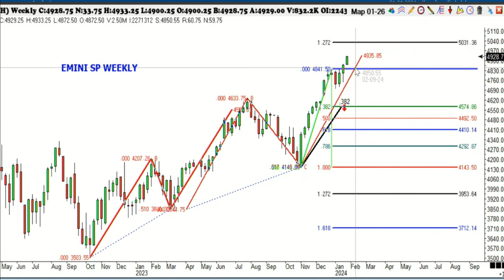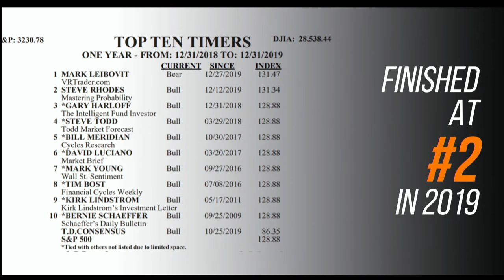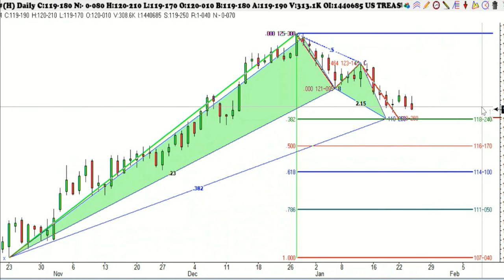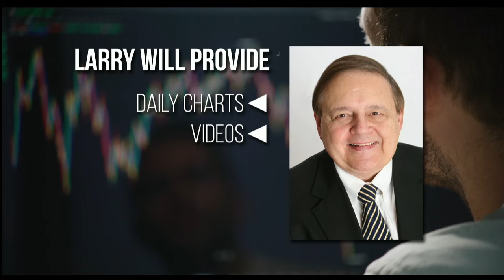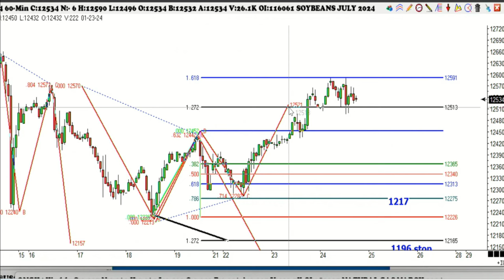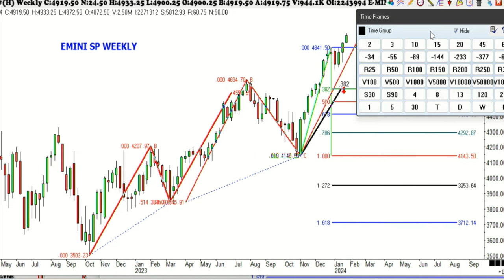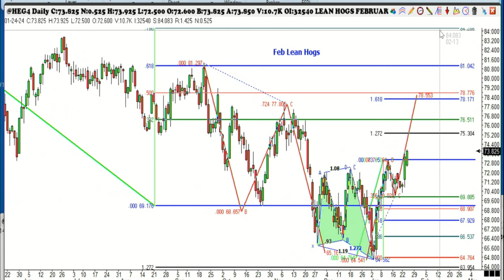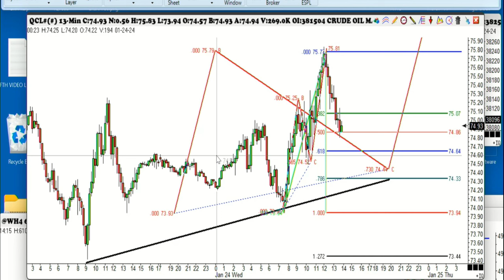January 24th, Trade What You See with Larry Pesavento on TFNN - 2024